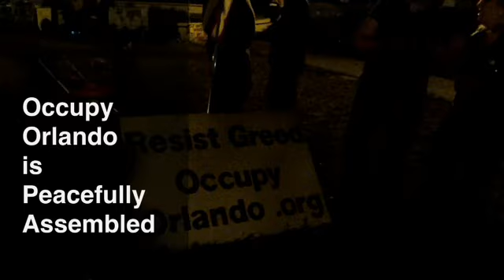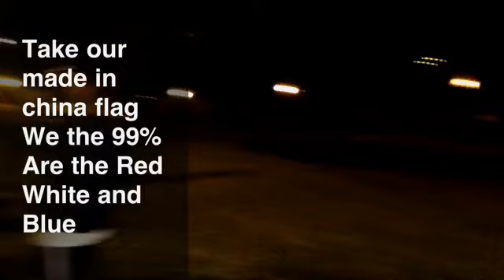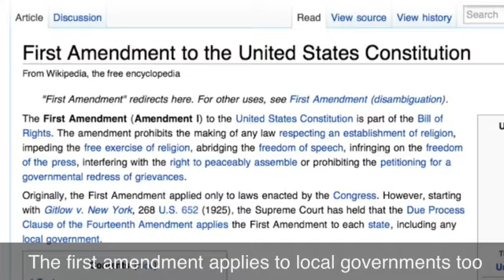Take Our Flag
OPD taking Occupy Orlando's U.S. Flag